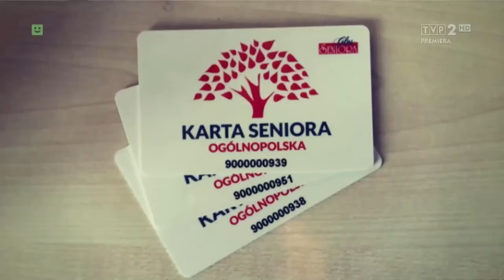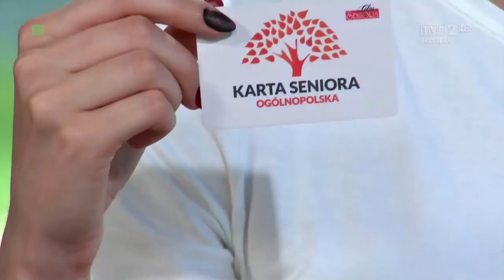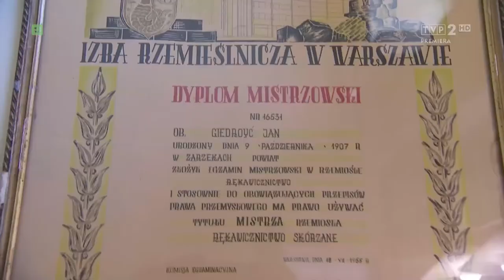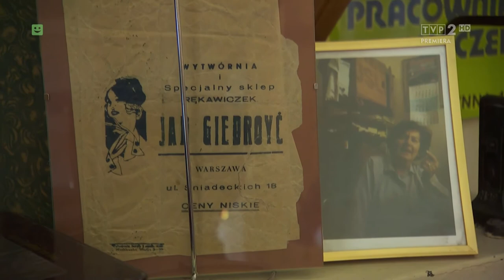1920x1080 17 08 2020, odc 96